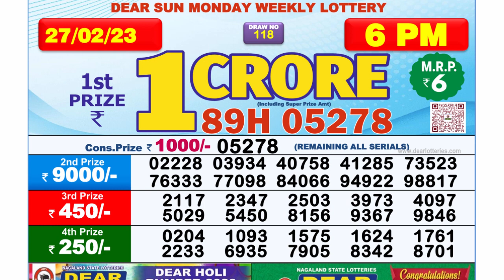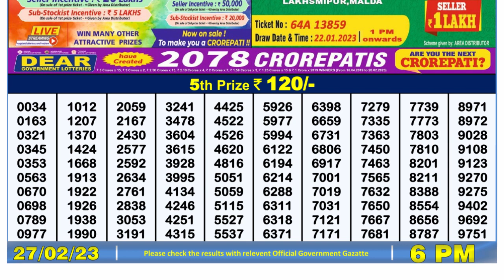Nagaland Lottery Sambad Live 6pm 27.02.23